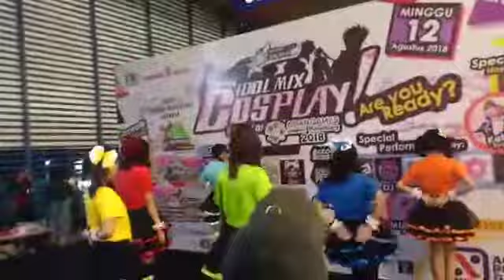Intro Twice (TT) + Gokujo Smile (Wake Up girl!)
7War Girl Performing at Idol Mix Cosplay (Mangga Dua Square)